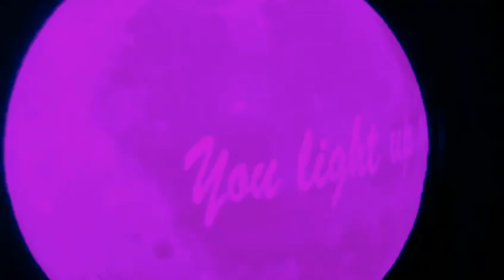How Monroe Can Be Like in KoalaPrint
It’s a 3D printing battery moon lamp that allows photo printing on it. The color of the lamp can be touch to switch. How romantic to save your memory in this little moon.

· Build you a unique moon
With one photo, this moon will be the ever special artwork. Bring the moon down into your home.  There're lots of advantages: Easy touch control/True texture of the moon/Add special feeling to memory/Eco-material.

· Cool figured lamp
We can also make a human-shaped standing lamp that highly restores the character, the lamps can be colorful and really cool.

· Add special feeling to memory
Moon is always a carrier of memory, print your photo on the moon lamp, an ever romantic way to preserve your precious memory.

· Wooden Photo Frame
Just let your precious moment stay in this wooden case. It’s a beautiful frame for placing your precious picture. The wooden texture provides the beauty of simplicity as a wooden ornament.

Wanna learn more?

This is Koala Print：Inspire Your Giving